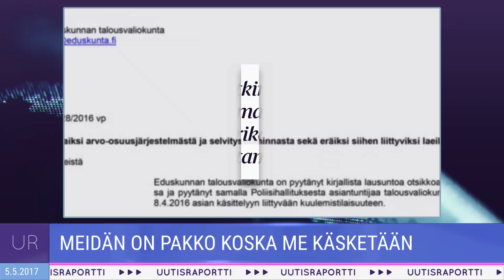Uutisraportti – Hallintarekisterilaki III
Poliitikot saivat käsittelyynsä, jälleen kerran, hahmotelman hallintarekisterilaista. Keskustelussa kävi ilmi muutama seikka: a) laki on pakko tehdä, koska se on pakko, ja b) tavalliset kansalaiset eivät ymmärrä finanssimarkkinoiden näkymättömästä kädestä yhtään mitään. Video julkaistu alun perin täällä